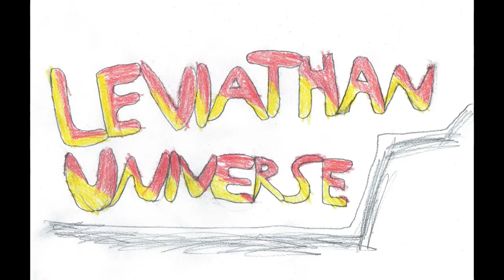Ways of the Leviathan Episode 91: Octo-Crab, Bean, Pea, and Quantumgirl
The Octo-Crab is a devastating monster that's also the only resident of the Lake of Tears in Wonderland.

Bean Plant is a magic bean transformed into the sky sized beloved for fellow Jason Plant.
Pea is simply the Quirky dimension counterpart of Bean, along with being a member of the Bean Corps.

Sharon Miller II is the teenage daughter of Quantum, though she's far more powerful by comparison.